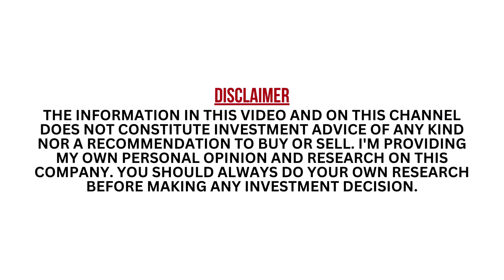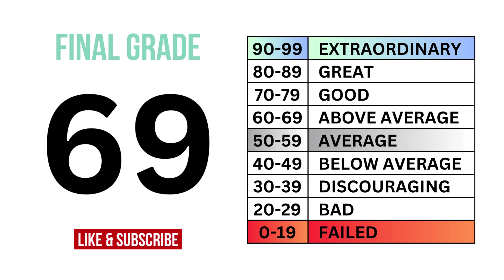Vodafone (VOD) Stock Analysis: Should You Invest in $VOD?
GrowthShares takes a closer look at Vodafone Group (VOD) to determine whether it's a strong long-term investment opportunity. Our assessment is based on three key questions: 1) Is it good business? 2) Does it have an attractive stock? and 3) What is its fair value price? This analysis will provide valuable insights into the company's potential for growth and profitability. Stay informed with GrowthShares.